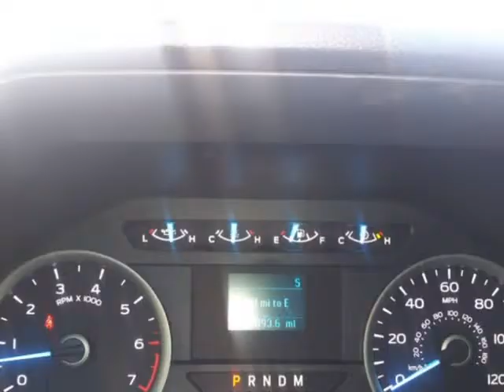2017 Ford F-150 XL 2WD SuperCrew 5.5' Box (ROWLETT, Texas)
DFW CAR BOSS
123 set appt dr
ROWLETT